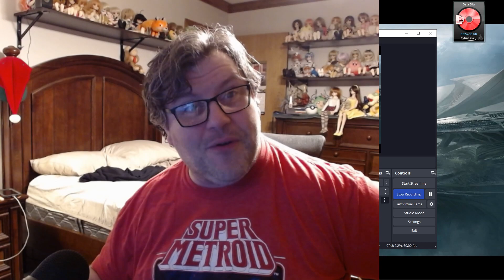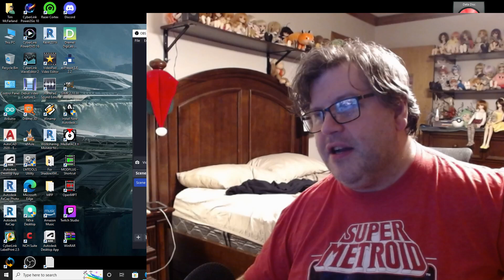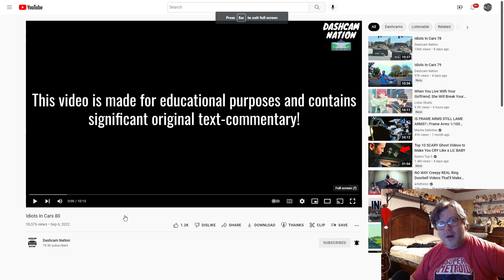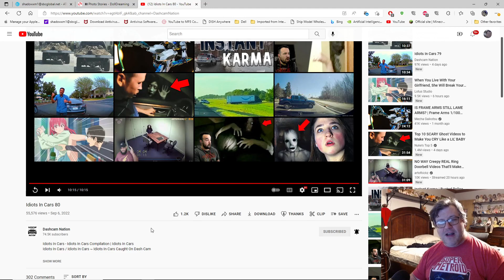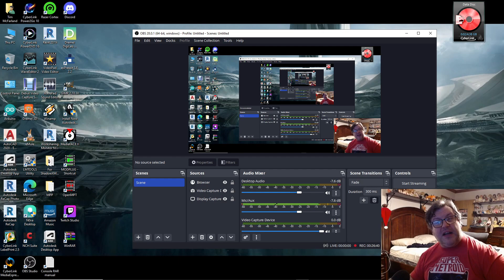Reacting to Morons Behind the Wheel - right before class.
Hey guys, it's me again, ShadowXM1, and here's a little reaction video I did before I went to my first class of this semester, which was Calculus! Don't wince though, this class looks very interesting! I said this is the math class that will either make or break me, but I think I exaggerated a LITTLE bit too much there.

Original Video:
Idiots In Cars 80